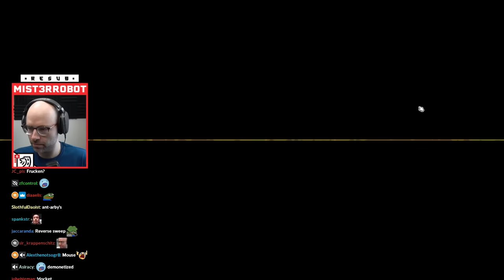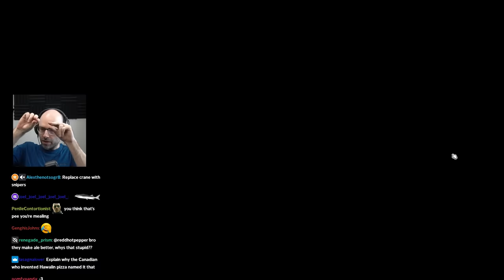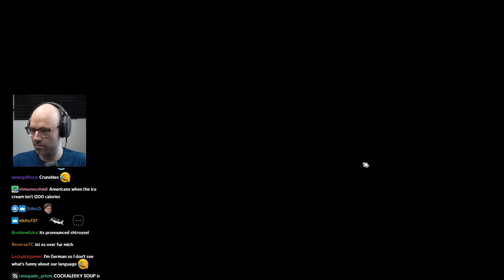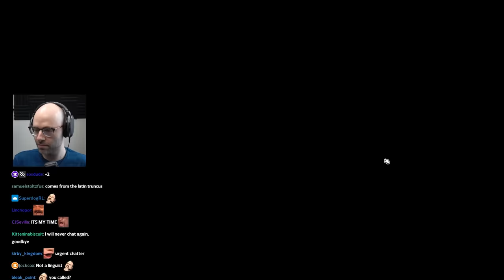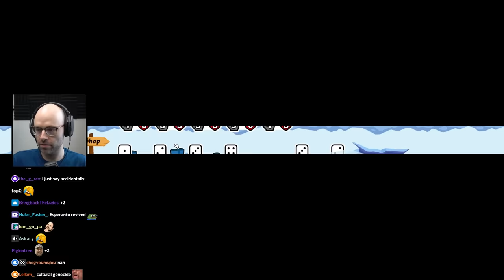Northernlion on the German language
its so fucking funny that i can understand most of the words